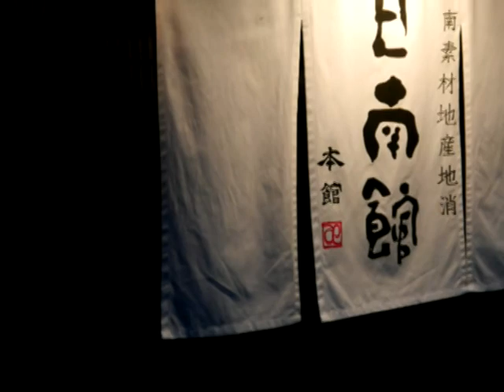九州の旅 花編